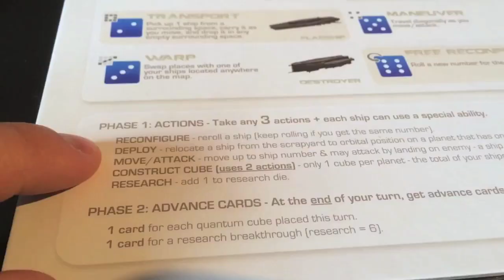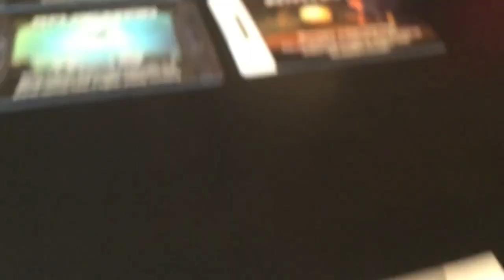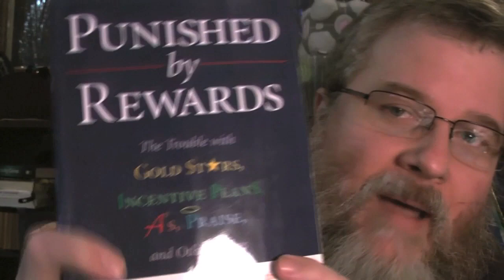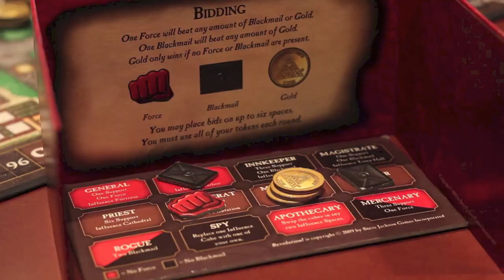Board Game Breakfast: Episode 16 - Microgames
Tom Vasel and crew take a look at the latest board game news, reviews, and more!

Intro
Opening Credits
Hello / Light News

Board and Card Game News
Stronghold Game News
Fantasy Flight News
Golden Geek Awards
Cryptozoic News
Ares Games News
Portal Game News

Upcoming Games
Upcoming and New Releases

Games in 60 Seconds (Guest Segment)
 Quantum

Board Game Apps (Guest Segment)
Neuroshima Hex

One-Hit Wonders
Nuns on the Run

Ivory Dice Tower (Guest Segment)
Punished By Rewards

Dice Tower Video
Upcoming Videos and Podcasts

RDTN Presents PSA (Player Service Announcement) (Guest Segment)
Excessive Phone Usage

Tom Thinks.
Microgames

Snakes and Lattes Presents (Guest Segment)
Snakes Favourites: Revolution!

Extro
Wrap up / Goodbye

(Show notes by MrTimisFat)